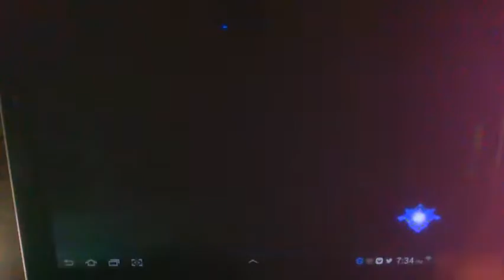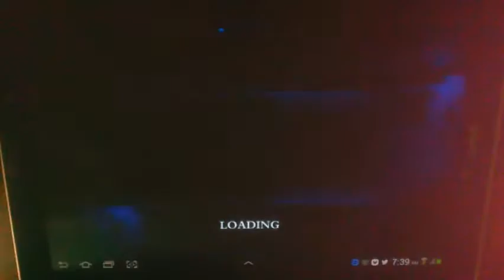Blazblue Revolution Reburning - Elite Stronghold 40 to 42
New objectives so far as of this upload:
* Level up the levels for all skills of Ragna, Noel, Tager and Hakumen to maximum
* Level up the Hero Level for Hakumen to maximum

Elite Strongholds 40 and 42 are total pain without sufficient hero power. In Elite Stronghold 40 boss portion, a blue electrical wall from behind will keep zapping you until it's gone off, causing tons of damage if you don't have sufficient hero power and destroy the boss target on time and in Elite Stronghold 42, you will need to use Burst near each brown Nirvana and then finish them off quickly on both sides as they can cause major damage to the fallen partners. A minimum of two Bursts are needed as indicated on the gauge.